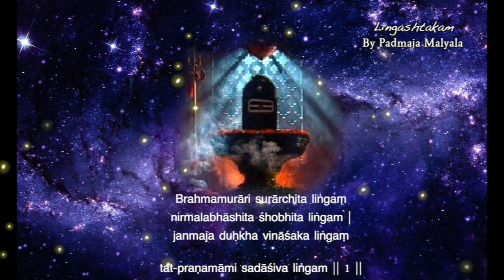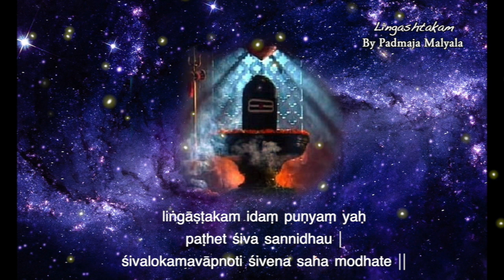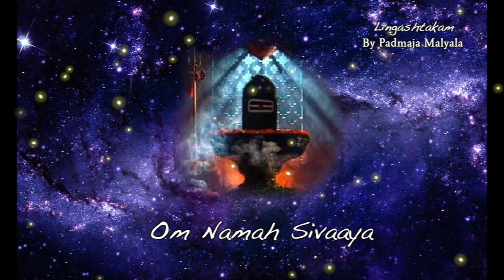Learn Lingashtakam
Lingashtakam  by Padmaja malyala